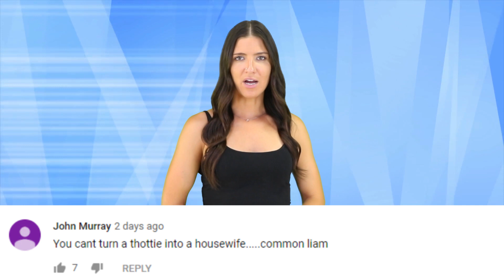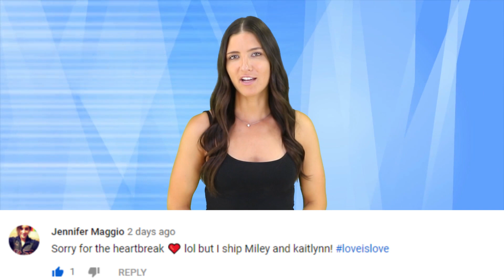Top 10 Scary Super Volcanoes That Could Destroy The Earth